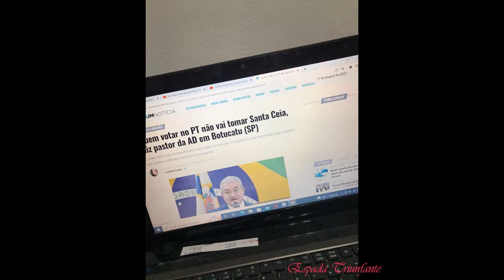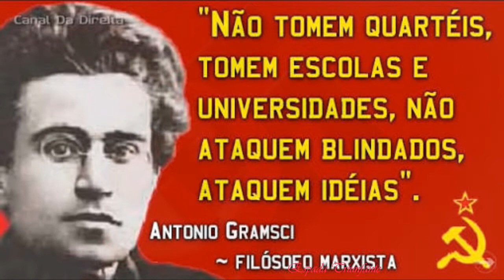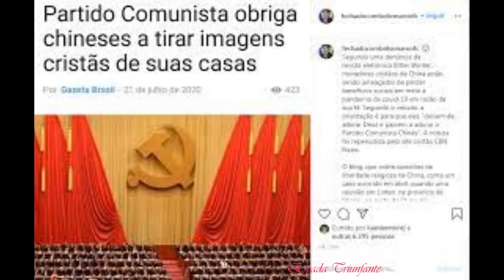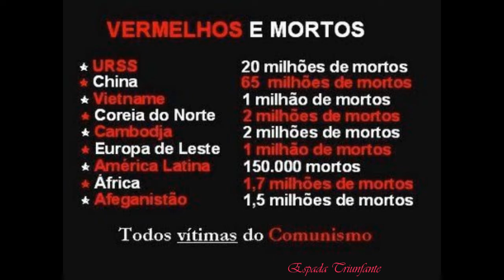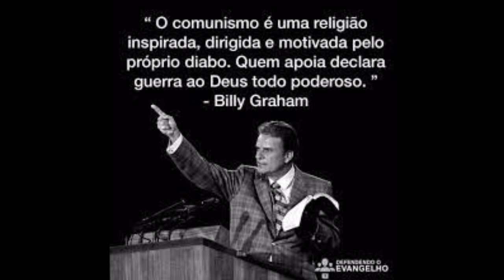Por que a maioria dos pastores do Século XXI são omissos em alertar sobre o Socialismo?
Vivemos um século extremamente hipócrita de sem valores. E nesta esteira vemos a omissão  de muitos pastores do Brasil em alertar sobre o que é o comunismo e socialismo.  Muitos por interesse econômico ficam calados em seus púlpitos, outros se alinham a políticos corruptos e fazem até alianças com estas pessoas. São tempos difíceis que vivemos, onde os pastores que alertam sobre o perigo são muito poucos, são como cães  que não latem.